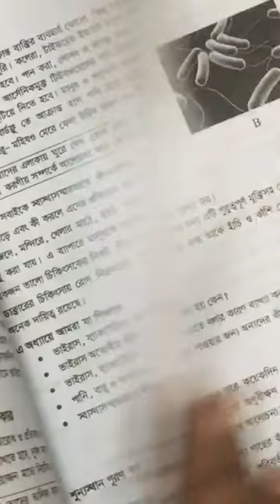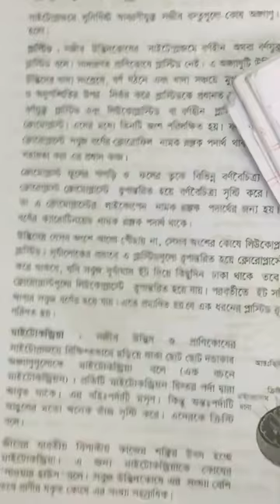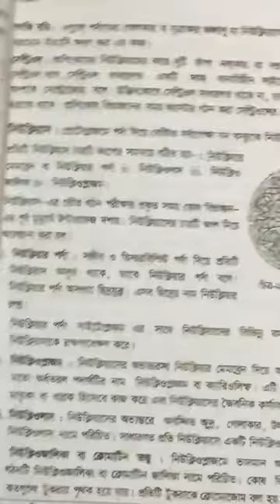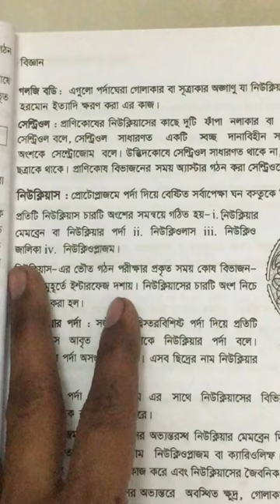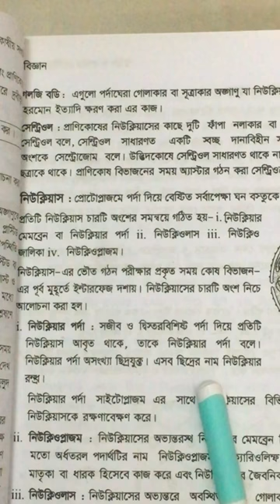Rumana Akther,Class 7,Sub Science,Date 24 02 2021